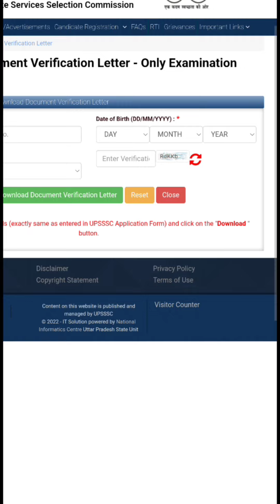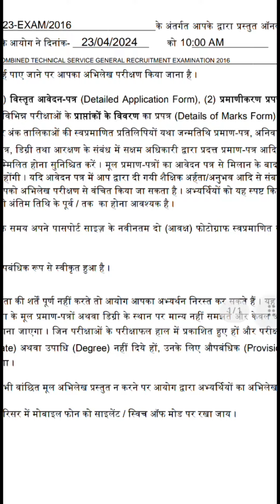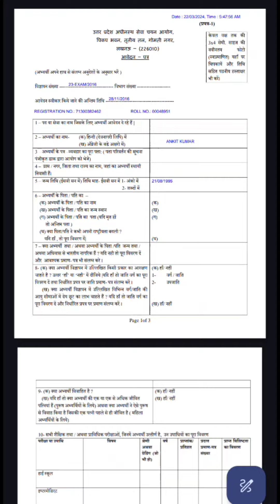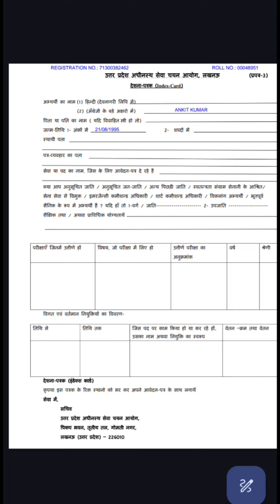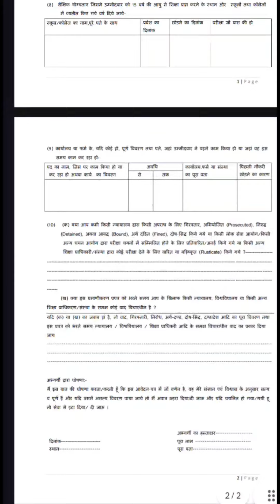Combined Technical Document Verification Letter Kaise Download Kare